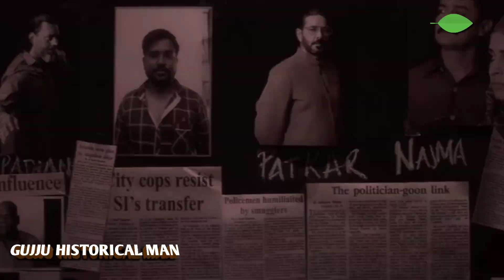Top 10 Encounter Specialist of India | Indian Police | Daya Nayak | Pradeep Sharma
In this video I have given information about Top 10 Encounter Specialist Police Officers of India. like Daya Nayak, Pardeep Sharma

      Every Day 7:53 Pm Upload Video to, On This Channel You will find India's top ten Gangsters,Don, Mafia, about whom Information will continue to be received, And We also talk about history, mystery, historical Movie, real story,

👉  TOPIC I COVERE
1 - top 10 encounter specialist
2 - Indian police